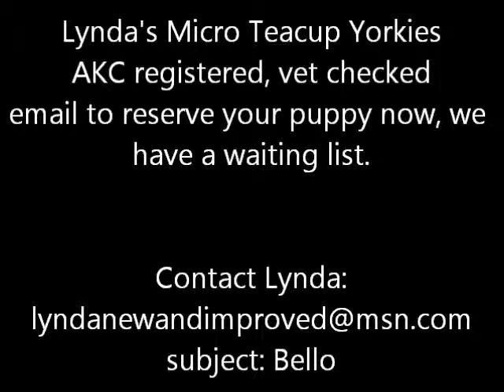bello horniest yorkie ever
Our yorkie stud, showing off his skills with a poor blanket.